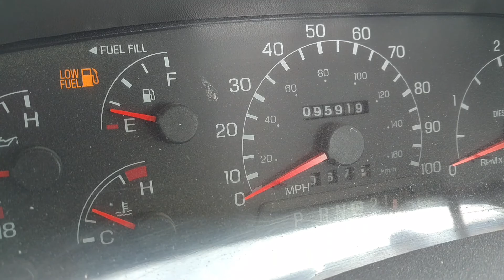1999 7.3 Ford Power stroke diesel engine with only 95,919 miles